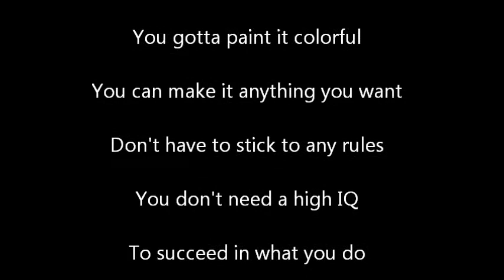Living the Dream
I double check off a bucket list item, and discover a new appreciation for flowers